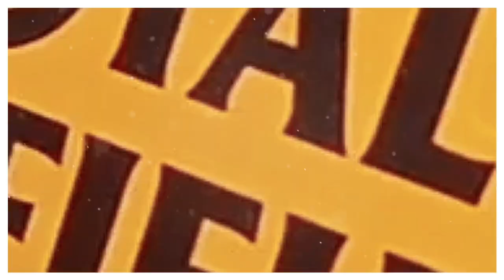अब भारतीय मूल का व्यक्ति अंग्रेजी हुकूमत पर करेगा राज, ब्रिटेन में, ऋषि का राज..यानी कि ऋषि सुनक !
अब भारतीय मूल का व्यक्ति अंग्रेजी हुकूमत पर करेगा राज, ब्रिटेन में हो गया है, ऋषि का राज... ऋषि यानी कि ऋषि सुनक !